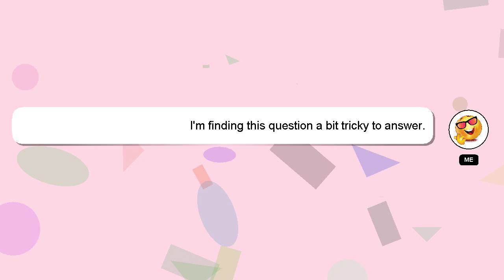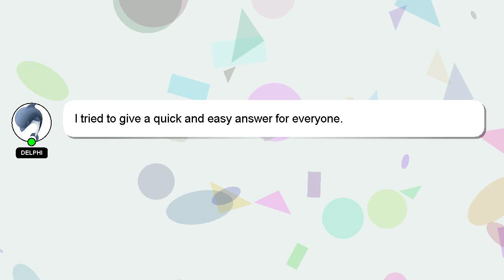C# : Should a List T be private?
private? be List  C# T a : Should